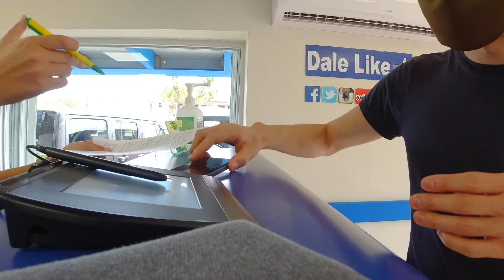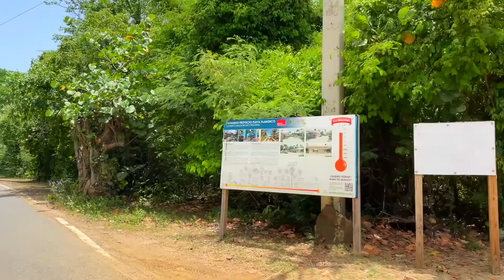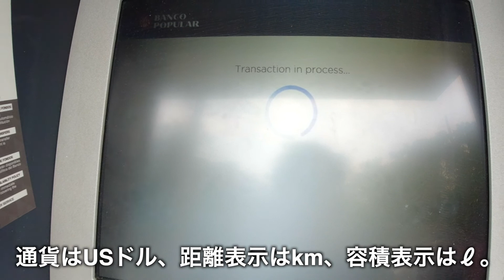【プエルトリコ】クレブラ島で過ごすおじさんの１日。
2021年7月プエルトリコのクレブラ島に滞在した時の様子です。
しがないサラリーマンで恐縮ですが、アメリカ合衆国の旅先風景や生活お得情報を配信して行ければと思います。

00:00 Morning
01:12 Rent a Golf Cart
02:29 Lunch at CPX Airport
03:50 Flamenco Beach
06:30 Culebra, PR
08:09 Flamenco Beach

動画内BGM、「騒音のない世界」様 ならびに「OtoLogic」様より使用させていただいております。

曲名：らららラグタイム